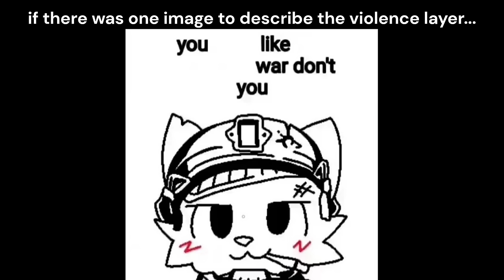Violence layer be like:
memes, the dna of the soul